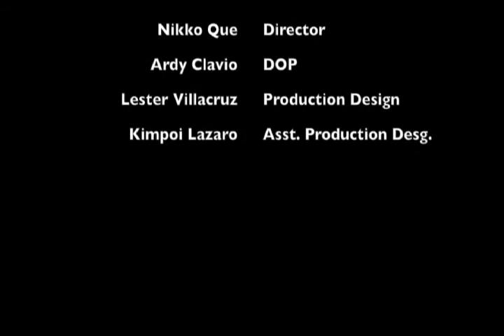TIBOK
By: Clario, Que, Lezaro, Villacruz
Beautiful Danger